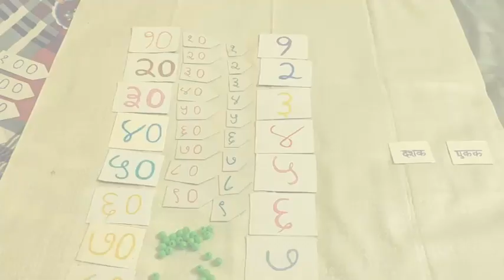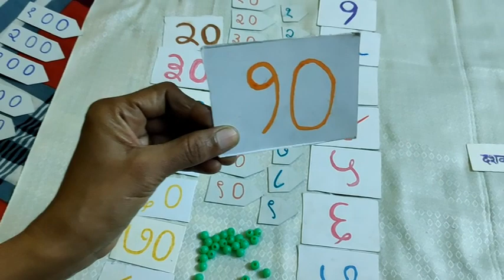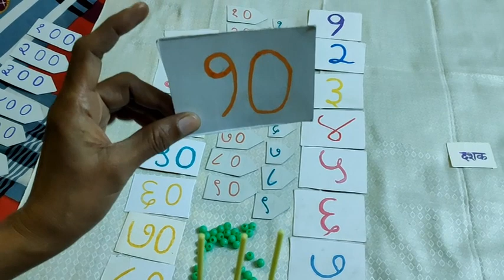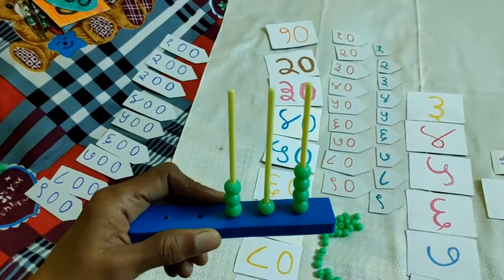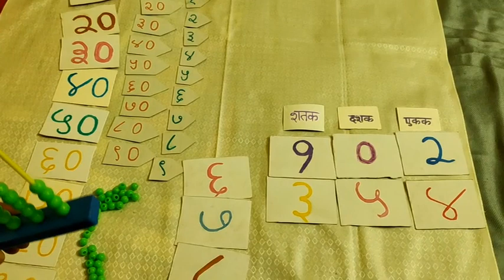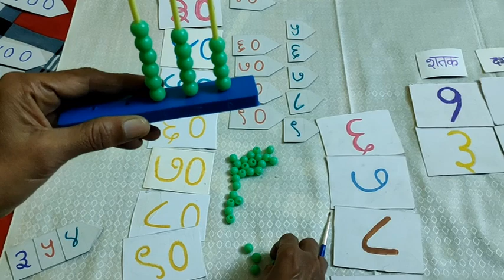इयत्ता तिसरी | संख्यांचा खेळ | Third standard | Sankhyancha khel | explained in marathi